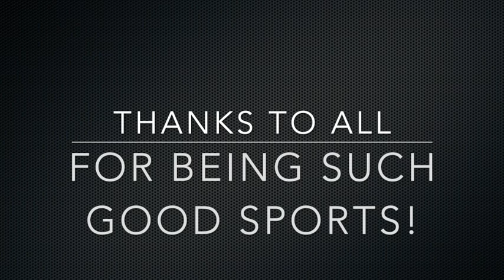PFOA and PFOS Out Loud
PFOA and PFOS are acronyms for perfluorooctanoic acid and perfluorooctanesulfonic acid. They are an emerging concern in our drinking water and we are still investigating how pervasive these contaminants are throughout California.

On the lighter side, while we deal with PFOA and PFOS all the time, the two words are ridiculously challenging to say. So we thought we'd spring them on our dedicated, highly articulate and unsuspecting co-workers here at the California State Water Resources Control Board and watch their tongues get twisted. Pro tip: it's not quite so brutal if you break up the words into bite-sized chunks, then string those chunks together. Very carefully!